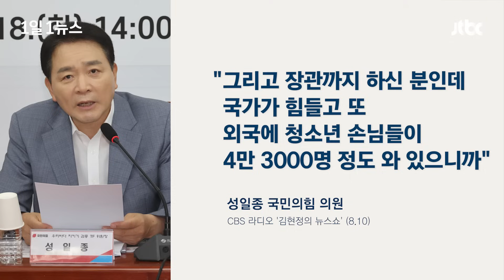[1일1뉴스] "아미는 되는데 민주당은 안돼요"…비판 쏟아지자 등장한 '전 정부' / JTBC News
0:00 "BTS가 모란봉악단?" 비판에…성일종 "군면제 법안 낸 사람이 나" (8.9 뉴스5후)
1:39 성일종 “BTS 강제동원? 文정부는 온갖 곳 데리고 다녀” (8.10 CBS 라디오 '김현정의 뉴스쇼')